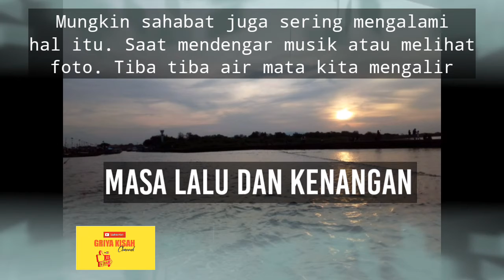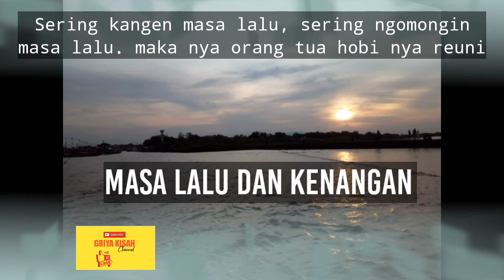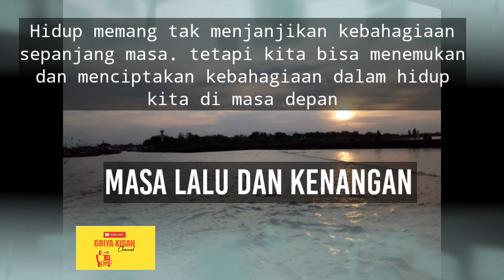Masa Lalu dan Kenangan